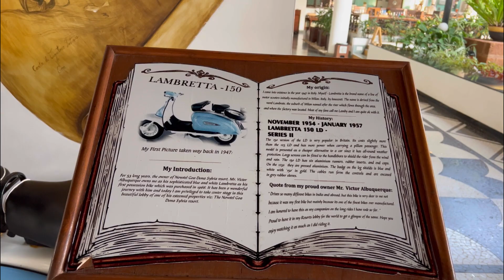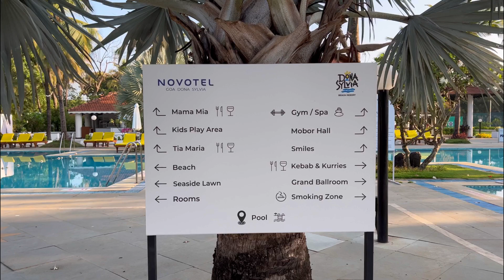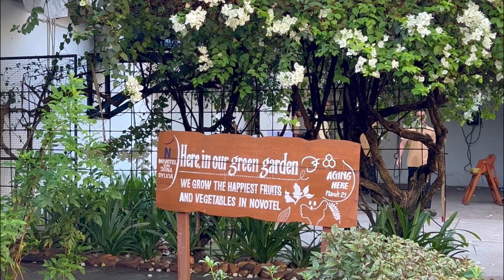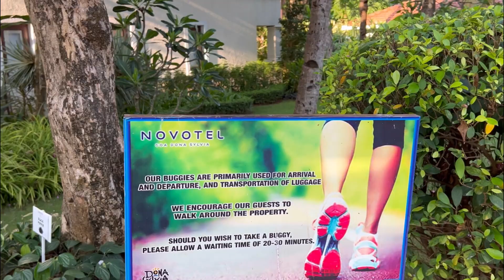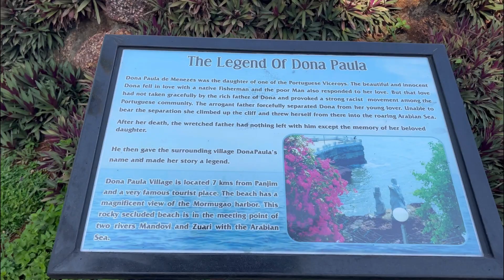Novotel Goa Dona Sylvia || Full tour || Breakfast